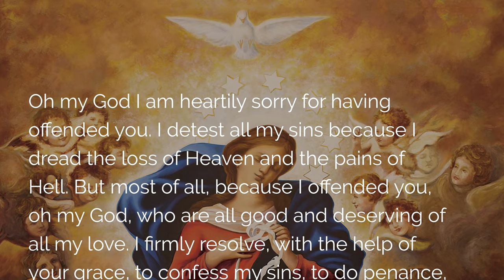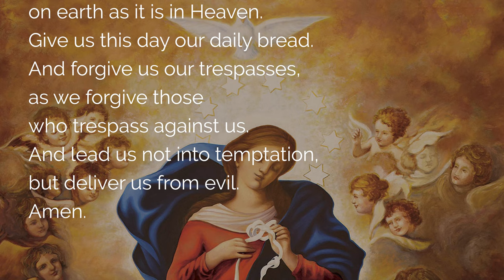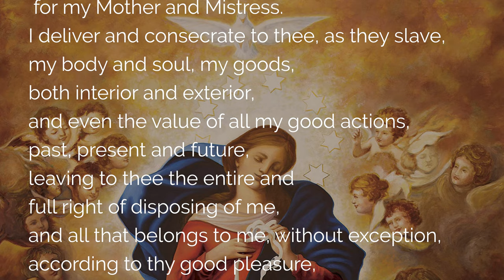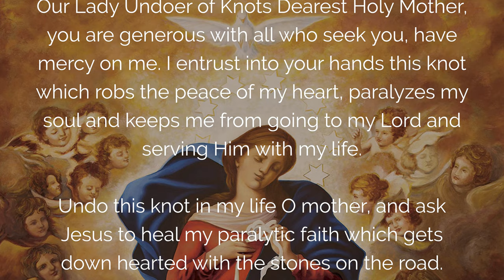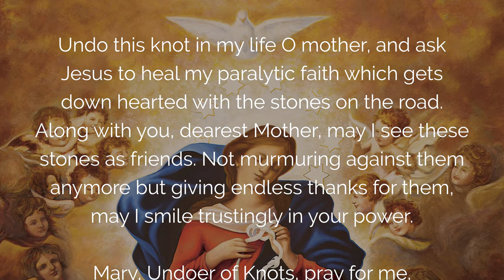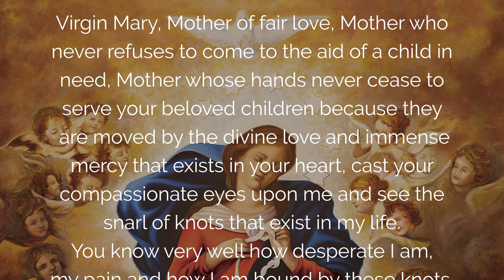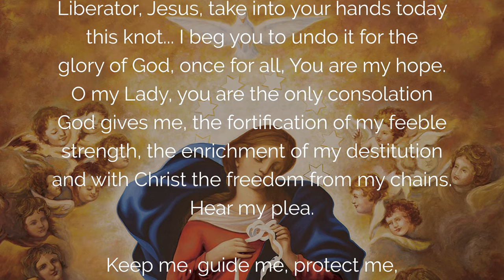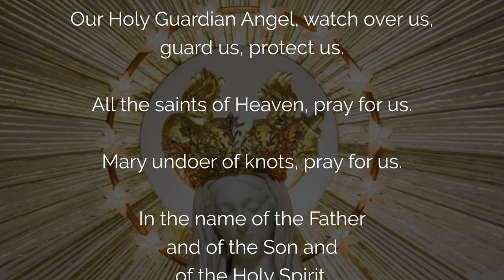🙏 NOVENA to MARY UNDOER of KNOTS | DAY 4 🙏 UNFAILING PRAYER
Discover this powerful knot-breaking prayer to Our Lady undoer of knots with Day 4 of the Novena to entrust our vocations, our particular life situations. Prayer to Mary is effective in undoing the knots in our lives, unblocking a difficult situation and obtaining spiritual freedom.

00:00 Welcome to the prayer to Mary Undoer of Knots Day 4
01:12 Act of contrition
01:41 Faith in God: the creed
05:40 Prayer for our life situations to Mary who unties the knots
07:32 Rosary of the Glorious Mysteries
07:34 1. The Resurrection of Jesus
11:51 2. The Ascension
16:16 3. Descent of the Holy Spirit
20:43 Prayer to Mary who unties the knots day 4
21:41 4. The Assumption of Mary
26:33 5. The Coronation of Mary
30:40 Novena prayer to Mary who unties the knots
33:03 Hail Holy Queen
33:40 Final prayer and conclusion of novena day 4

 ▬▬▬▬▬▬▬▬▬▬▬ VIDEO SUMMARY ▬▬▬▬▬▬▬▬▬▬▬

Prayer to Our Lady Undoer of Knots, on day 4 of the novena prayer to unblock our life situations.